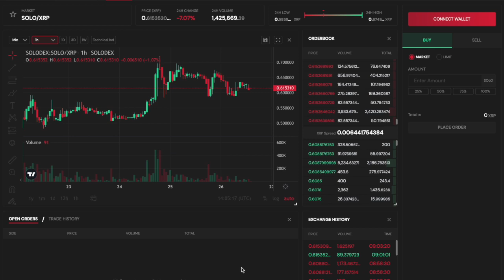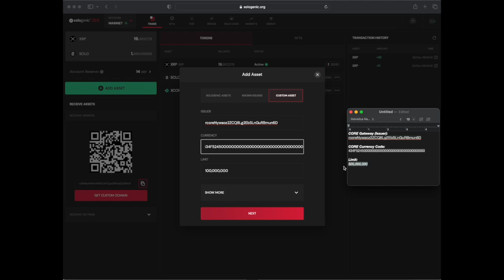Tutorial: How To Set The Coreum Trustline - Sologenic Wallet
In order to set up your CORE trust line with the solo wallet, follow these steps:

Step 1:

Connect your wallet to the Sologenic Dex by following the prompts and scanning the QR code. Ensure your wallet contains at least 2 XRP as it will be reserved to establish the new trustline.

Step 2:

Navigate to your wallet portfolio and press Add Asset.

Step 3:

Select custom asset and Input the following data, which is available in the description below:

CORE Gateway (Issuer):
rcoreNywaoz2ZCQ8Lg2EbSLnGuRBmun6D

CORE Currency Code:
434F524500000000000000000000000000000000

Limit:
500,000,000

Step 4:

Click next and sign the transaction with your mobile device. Setting up your CORE trust line is now complete.

For more XRP Ledger tutorials check out the free library available at:
sologenic.army

XRP: rKcSLRowEqTCWTbEhHdgTY44nMgdQQdokM